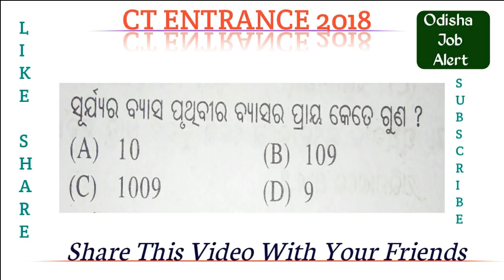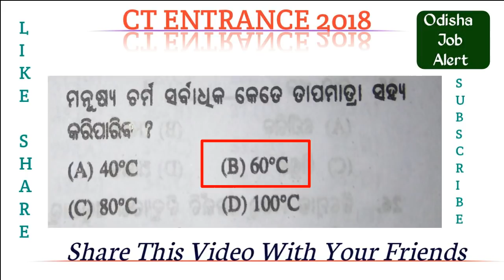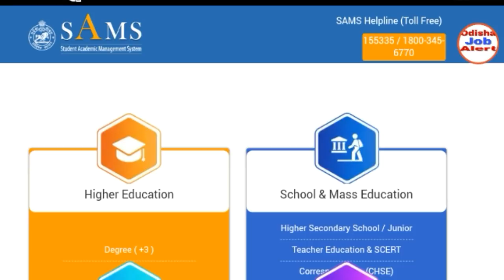CT Entrance 2018 !! EVERYDAY SCIENCE !! 20MCQ !! Latest Updates